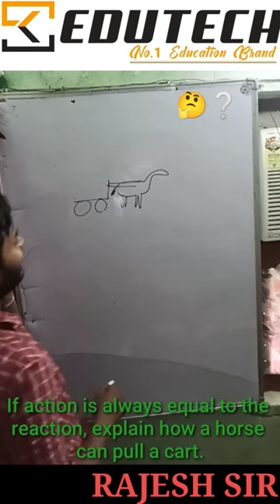How horse can pull a cart?